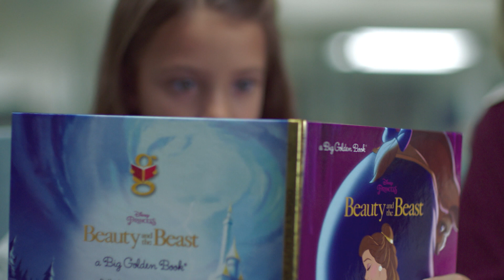Légy kedves, mint Belle!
Üdvözlünk a Walt Disney Magyarország HIVATALOS YouTube csatornáján!

Kattints a Feliratkozás gombra, kövesd a kedvenc műsoraid legfrissebb videóit, zenés klipeket, felvételeket kulisszatitkokról és “csináld magad” videókat a Disney Csatorna sztárjaival!
Itt találsz rengeteg ÚJDONSÁGOT, újra megnézheted olyan sorozatok legjobb pillanatait, mint a Soy Luna, Elena – Avalor Hercegnője, Mickey és az autóversenyzők, The Lodge és sokan mások.